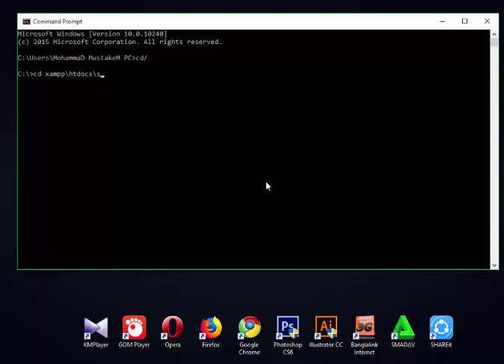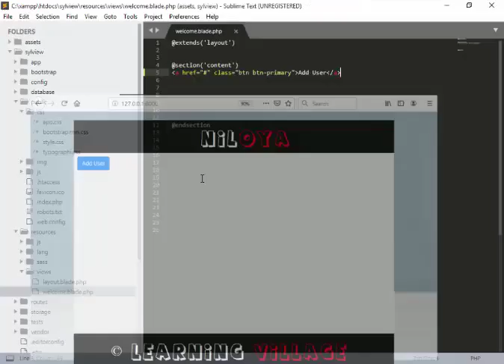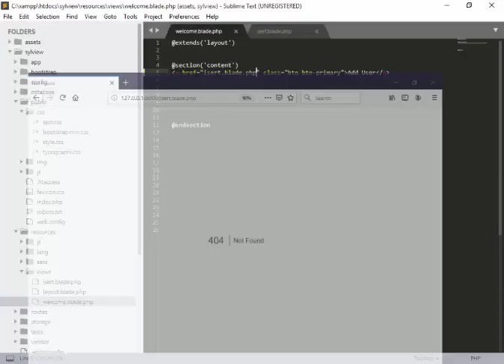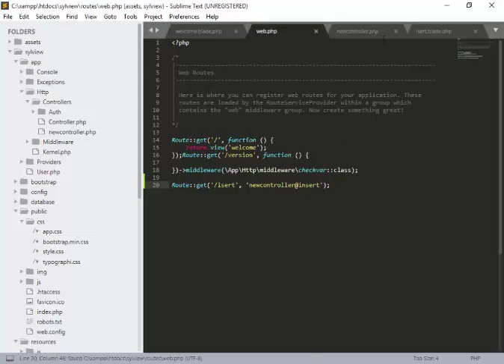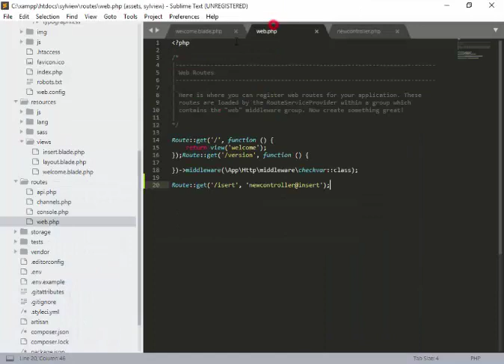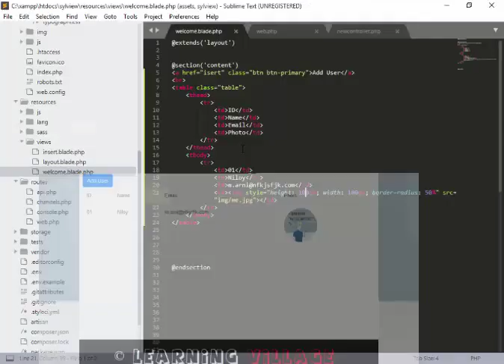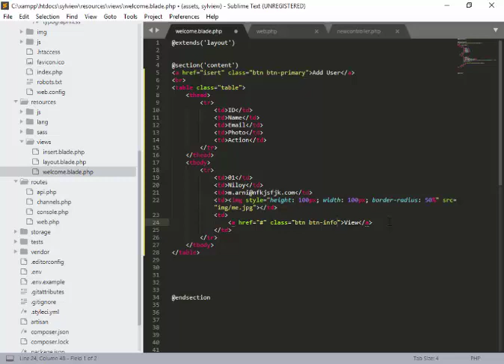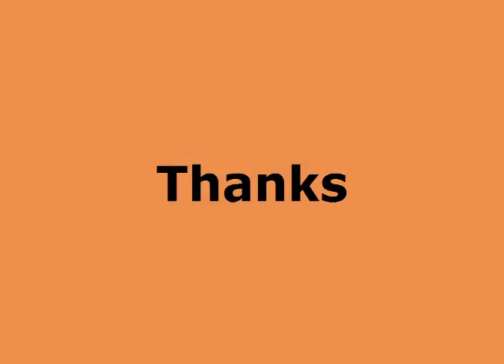12(Basic Laravel 5 8 Tutorials) Form Design part 2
In This video i will  tell you Form Design part-2 of laravel 5.8.

আপনি যদি পিএইচপি অথবা ওয়েব ডিজাইন এ পরিচিত থাকেন , তাহলে আপনি ফ্রেমওয়ার্ক নাম এর সাথে পরিচিত বা জড়িত । পিএইচপি এর যতগুলো ফ্রেমওয়ার্ক আছে বর্তমান জনপ্রিয়তার তালিকাই রয়েছে লারাভেল ।।